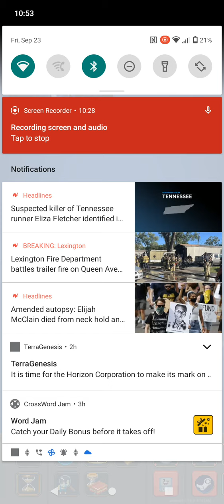Blessed people vs the world 🌎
worldbox gameplay
worldbox update
Worldbox